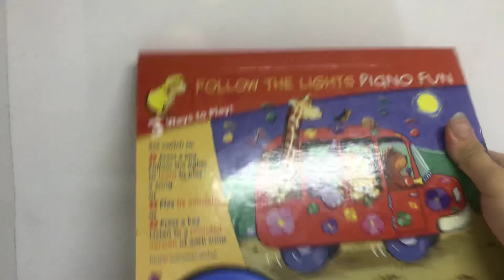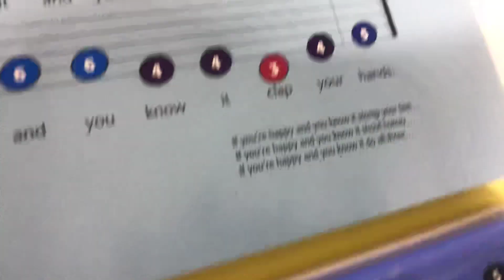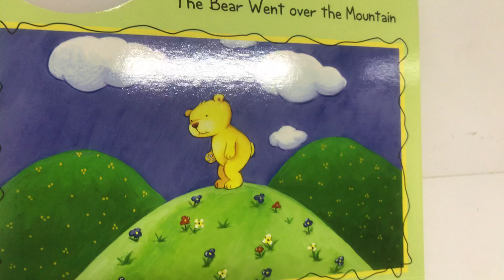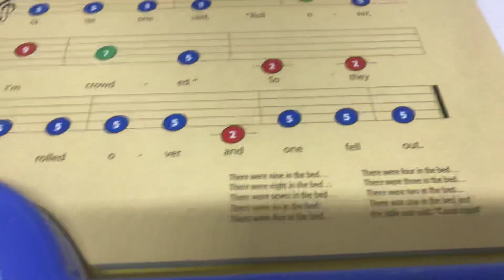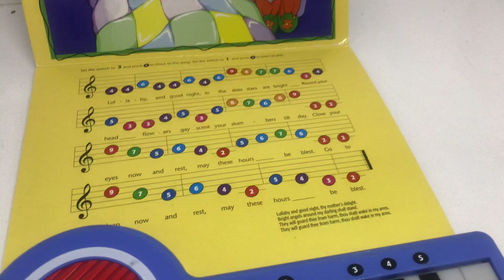بيانو تعليمي متوفر لدى malaky.alaab